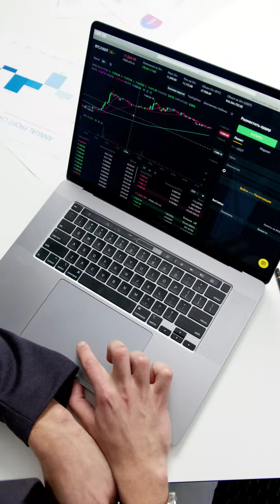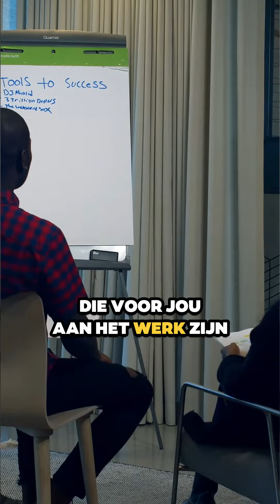Dit Is De Beste Investering (Aandelen vs Vastgoed)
Is vastgoed een betere investering dan aandelen. Of kun je beter beleggen in ETFs (exchange traded funds) die bijvoorbeeld de MSCI Wold Index volgen?

Over vastgoed bestaan een aantal mythes, die ik graag met je deel op basis van m'n eigen ervaringen als investeerder.

Ik ben Jonas Vermeulen, oprichter van FIRE Community. Ik beleg sinds 2008, en sinds een paar jaar zit er ook écht een plan achter. Het resultaat? Financieel vrij op m'n 40e verjaardag! Als alles verder goed gaat, toch ;)

Op dit kanaal deel ik tips over slim met je geld omgaan. Daarbij maak ik videos over beleggen in aandelen, beleggen in ETFs. Ik heb het ook over hoe geld besparen en hoe je kunt starten met ondernemen. Maar ook crypto komt aan bod.

📈 Starten met beleggen?

Saxo Bank is de goedkoopste Belgische broker.